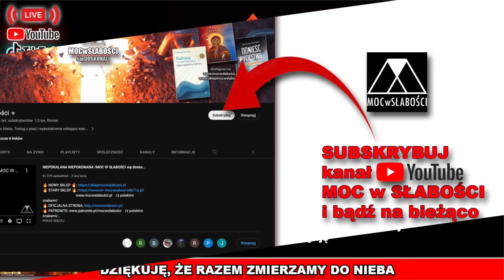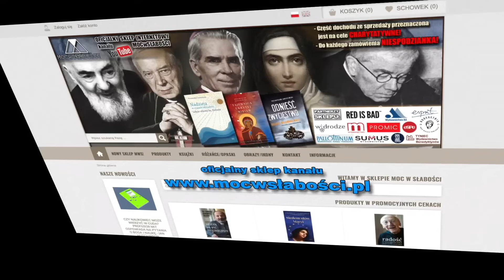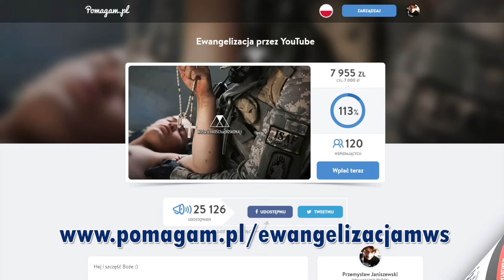NIGDY W TO NIE WIERZ! NAJWIĘKSZE OSZUSTWO